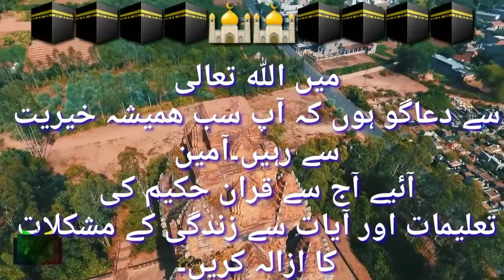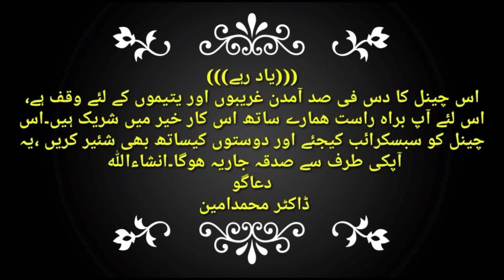Islamic wazaif/منصب کیلئے وظیفہ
مذید موثر وظائف کیلئے ھمارا چینل ضرور سبسکرائب کیجئے تاکہ آپکو بروقت خوبصورت ویڈیوز مل جایا کریں ۔۔